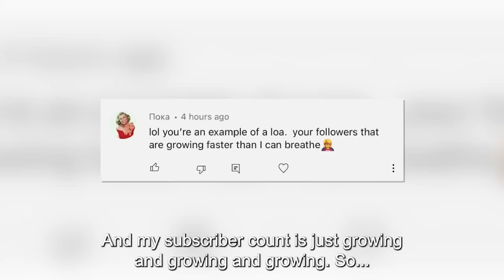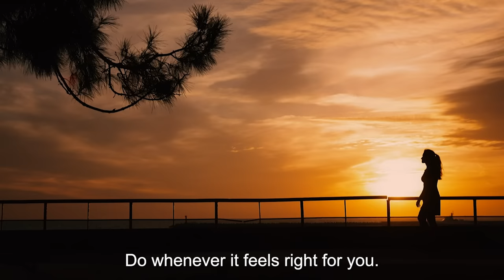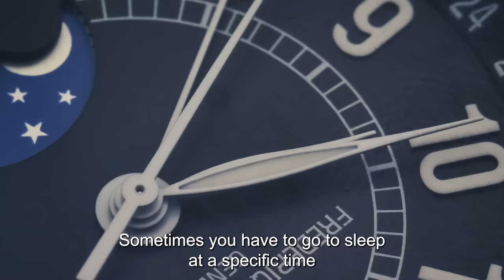What is SATS and how you can use it to manifest your desire ✨ OVERNIGHT ✨ | law of assumption 101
this is a law of assumption channel dedicated to help you become the best version of yourself

☆ my FAVORITE neville goddard book